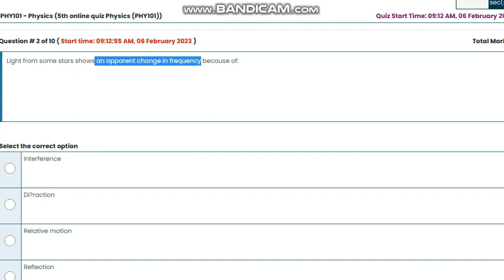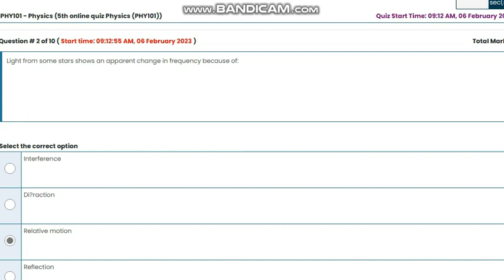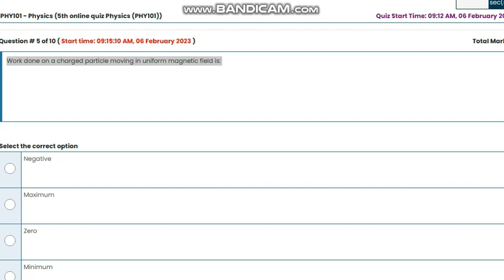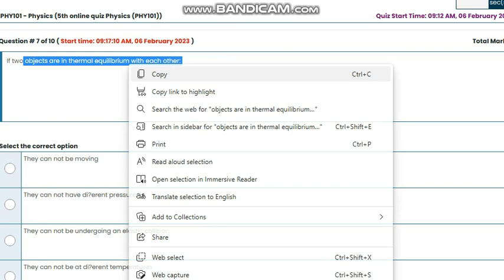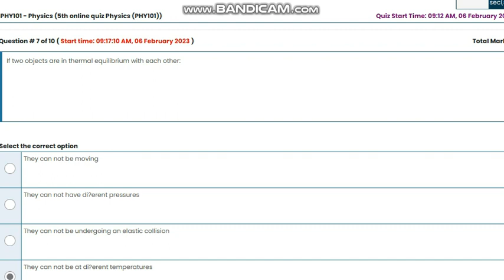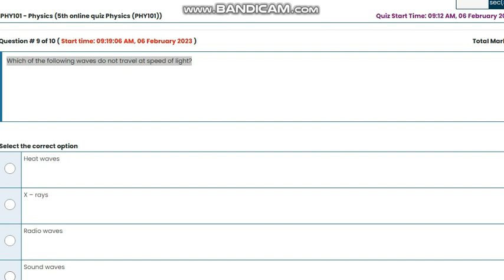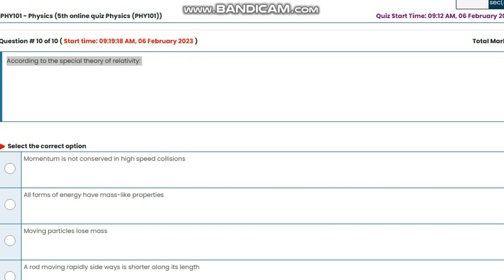PHY101 Physics Quiz No 5 Solution